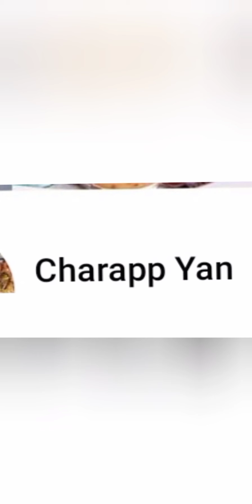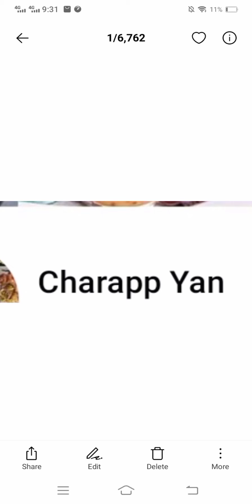Masarap na Unli Breakfast sa Cubao...Odds Cafe and Nail Spa